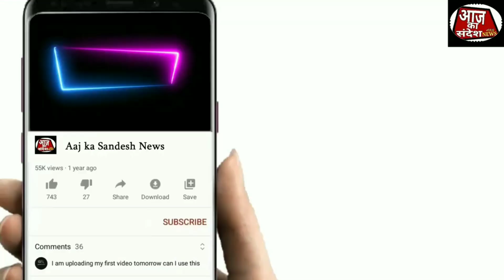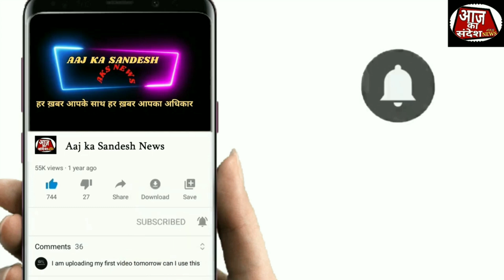ULHASNAGAR | डेढ़ साल से फरार आरोपी को हिल लाईन पुलिस ने किया गिरफ़्तार।aajkasandeshnews